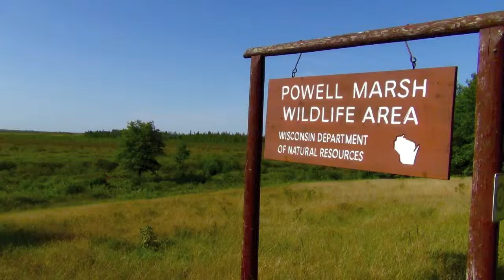Powell Marsh & DPL Ecosystem Documentary - Newest Version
A small lake association in northern Wisconsin is fighting to save a 4,000 acre leather leaf wetland and attached pristine lake. This watershed is being polluted by an antiquated ditch/diking system 15 miles long that produces & distributes Iron Floc Bacteria and Phosphorus at high levels. WI-DNR is ignoring key research from Barr Engineering,  Hey and Associates, lake coring studies, and Secchi Disc readings over a 17 year period by citizen volunteers.